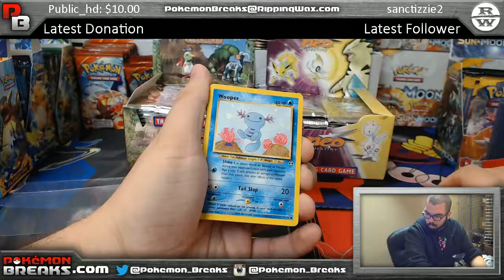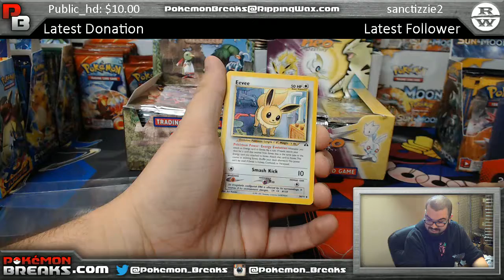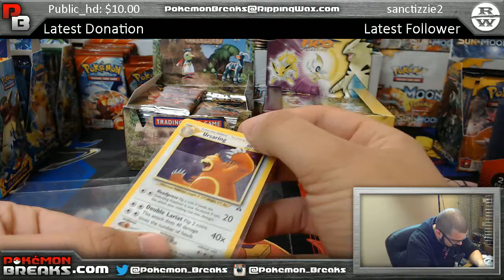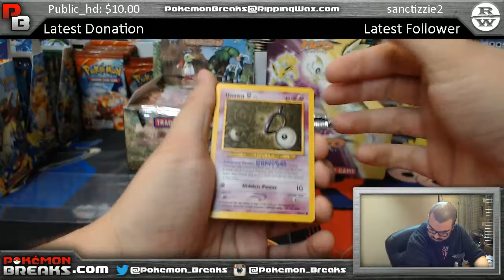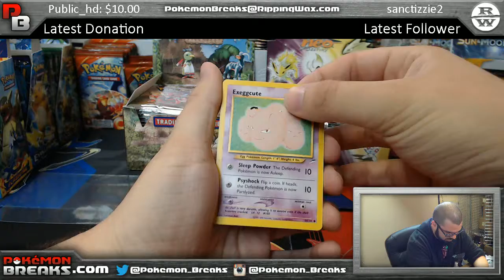5 31 2017 Pokemon Neo Series Random Pack Break #1 OPENING Alex R